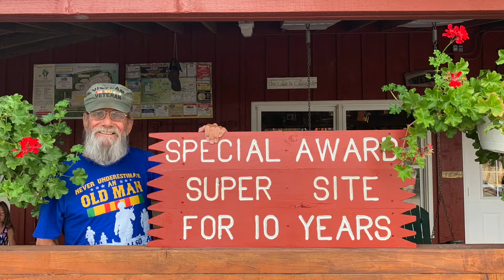2019 Fish Lake Beach